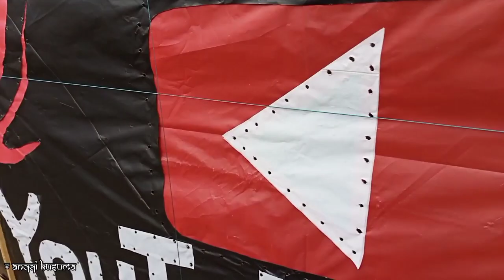PERTAMA KALI MENERBANGKAN LAYANGAN PEGON BERMOTIF YOUTUB ,BERLIAN